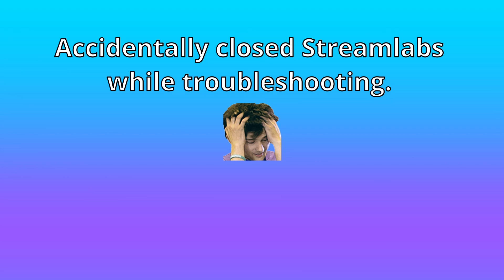Mourning Meadow - The Not So Berry Challenge: Part 49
Meadow is gone, and the household is sad. Garnet is focused on their career, and Sunny is struggling without his grandmother.
Originally streamed on Twitch on September 17, 2024.

Sims 4 Gallery ID: rabellaka